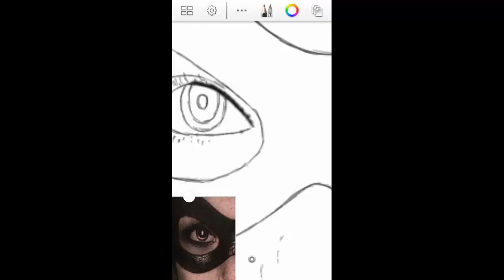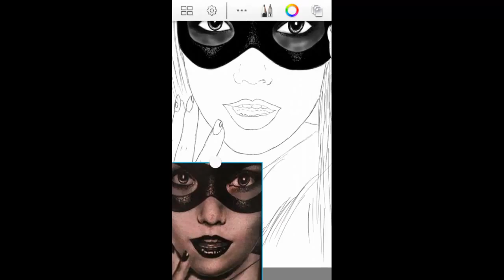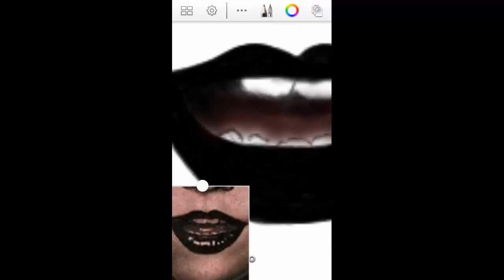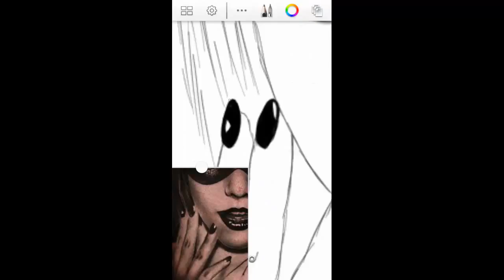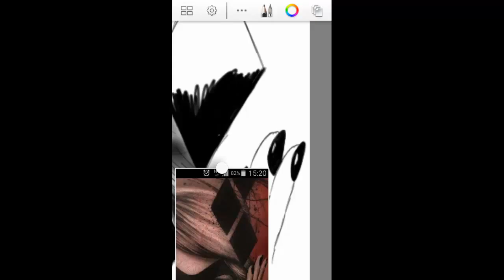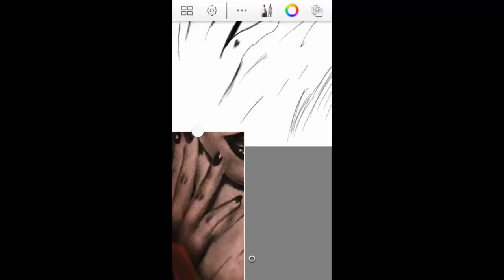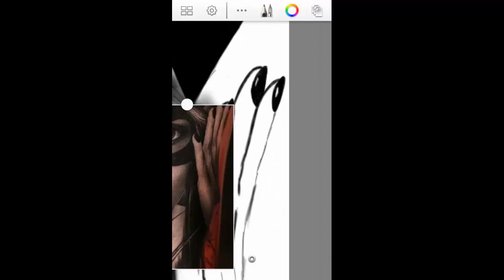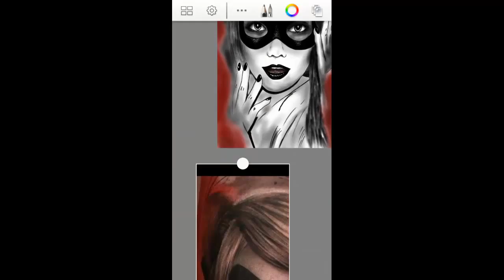Harley Quinn Sketchbook Paint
Hecho en Sketchbook Note 4